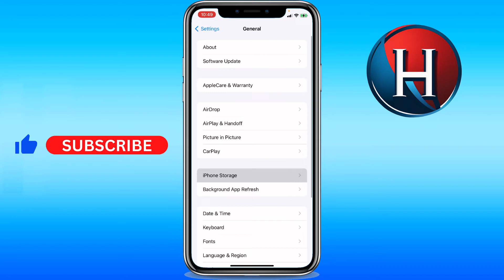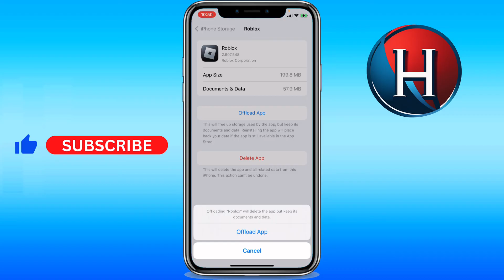How to fix Roblox screen glitch on mobile [2 METHODS] (FULL GUIDE)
You'll learn how to fix roblox screen glitch on mobile. This works for how to fix roblox not full screen glitch mobile or how to fix roblox black screen glitch on mobile or how to fix roblox full screen flickering mobile and even how to fix roblox white screen glitch mobile. Basically, how to fix roblox mobile screen glitch. Enjoy!